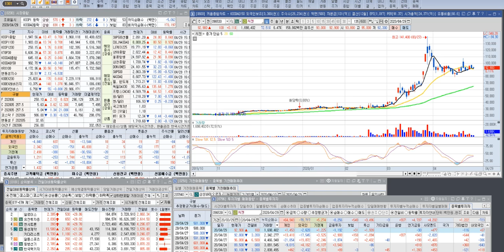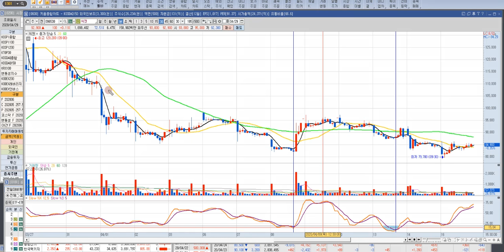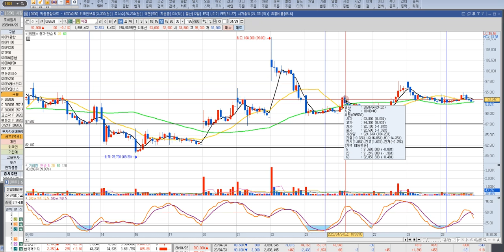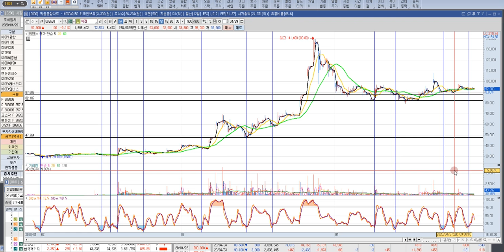씨젠 주가, 단타 매매법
씨젠 주가 차트 분석, 단타 대응방법 알려드립니다